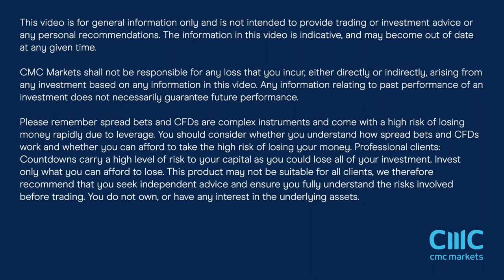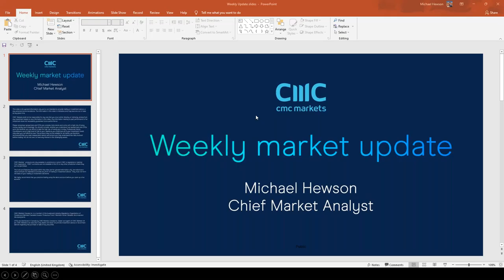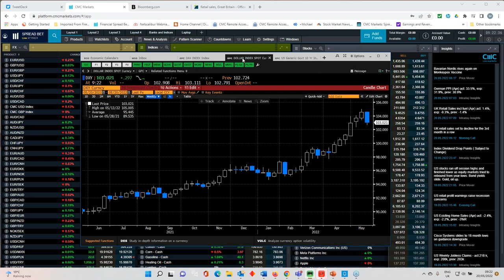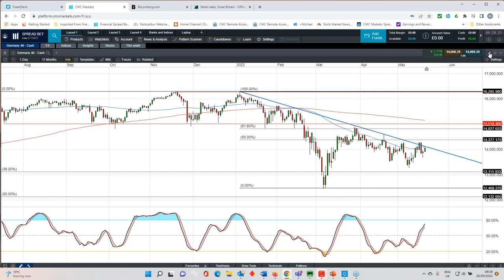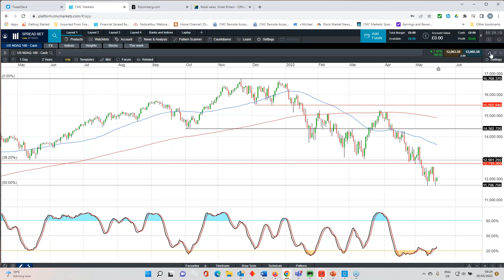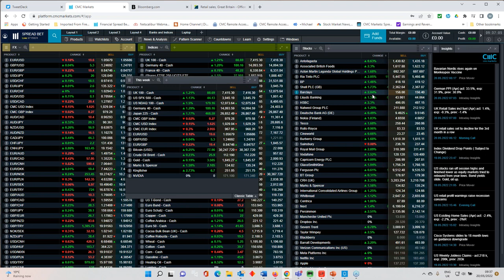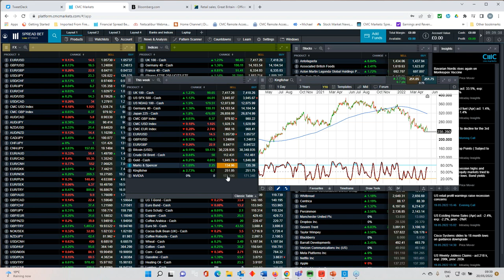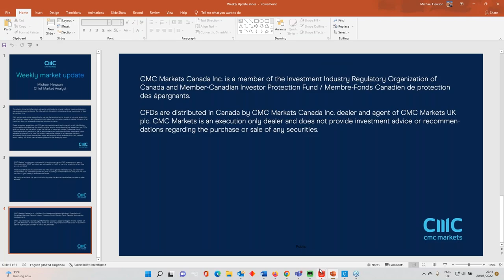The Week Ahead: Fed Minutes; US PCE; M&S, Kingfisher results - w/c 23 May 2022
Join CMC Markets' chief market analyst Michael Hewson as he looks back on a rollercoaster week for stocks, analysing key support levels on the S&P 500 and Nasdaq. Michael also examines whether US bond yields and the US dollar may have peaked, before looking ahead to:
-- The upcoming publication of the minutes from the Fed's May meeting
-- An update on US PCE inflation
-- Earnings updates from Marks & Spencer, Kingfisher and Nvidia